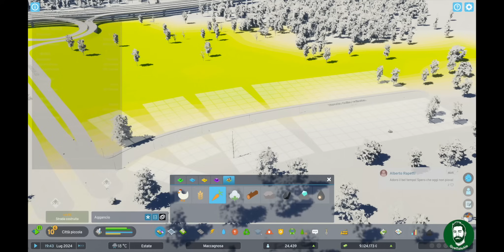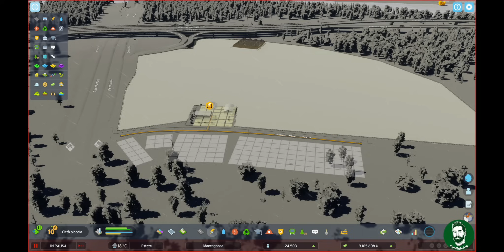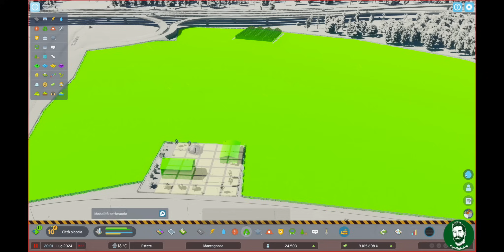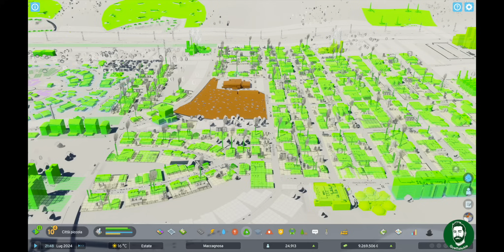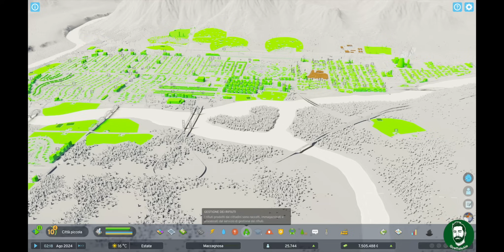Cities Skylines 2 - LA CITTÀ È COLPITA DAI TORNADO - Gameplay ITA - 09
Oggi su citiesskylines2 arrivano i tornado su Maccagnosa

► PC
Scheda Madre